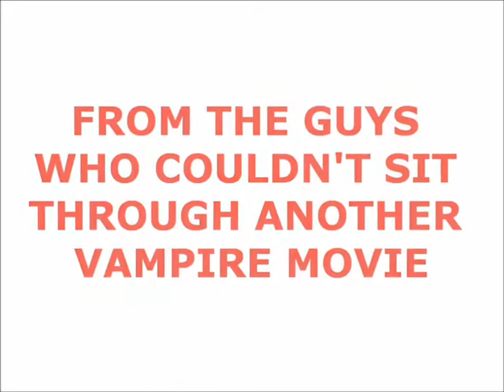Vampires Suck CKV trailer